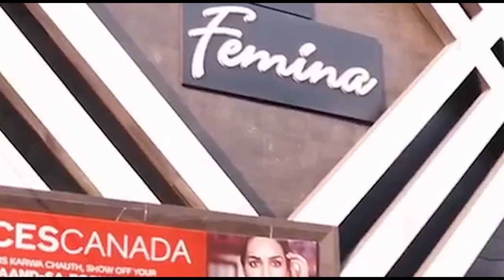सरकार बन रही है, ईंशा अल्लाह छोड़ेंगे नहीं - आदिल । Firstbyte.Tv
सरकार बन रही है, ईंशा अल्लाह छोड़ेंगे नहीं-आदिल
मेरठ दक्षिण से सपा रालोद प्रत्याशी हैं आदिल चौधरी
किसी नेता के आश्वासन को वह यहां रहे हैं दोहरा
सीधे तौर पर चेतावनी देते आ रहे हैं नजर
जितना दबाया जा रहा है उतना ही दबाया जायेगा
जांच उपरांत ही विधिक कार्यवाही संभव- एसपी सिटी